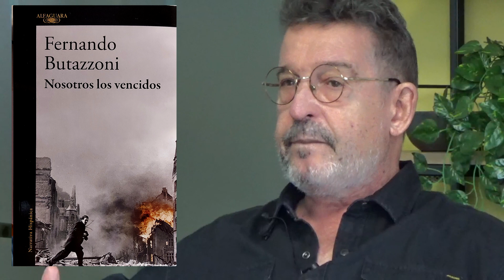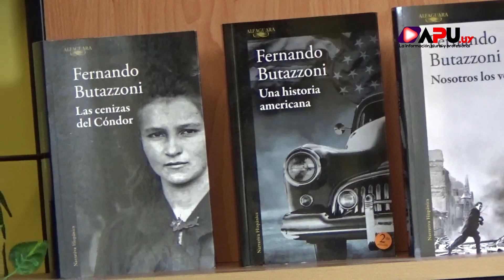Fernando Butazzoni charla con Alfredo Alzugarat Cap 2. ¨Nosotros los vencidos¨ Hechos espeluznantes.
Una investigación completa y profunda sobre jóvenes uruguayos refugiados en el Chile de Pinochet que intentaban escapar de sus perseguidores. En esta novela de 477 páginas Butazzoni va a fondo  in situ, con documentación que se creía perdida, accede a documentos militares, dialoga con los sobrevivientes y con los verdugos.
Segunda parte de la entrevista que le hizo al escritor, el investigador, ensayista Alfredo Alzugarat en la sala de prensa de la Editorial Penguin Random House.
Presentado por Álvaro Pan Cruz para el Portal APU.uy con la producción de De fogón en fogón, Edición : Roberto Saban